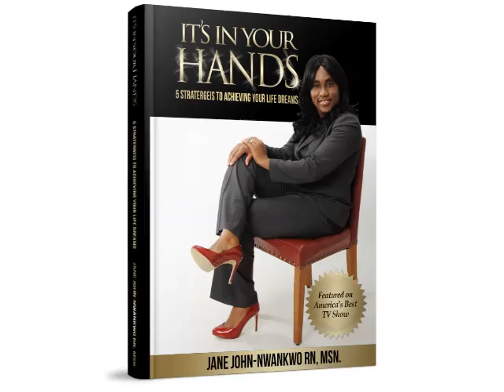Jane John-Nwankwo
Inspire your audience with Jane John-Nwankwo!